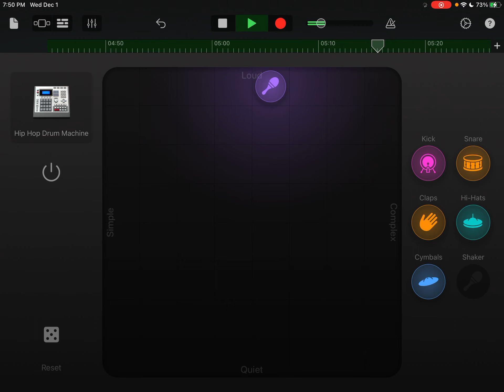December 28, 2021